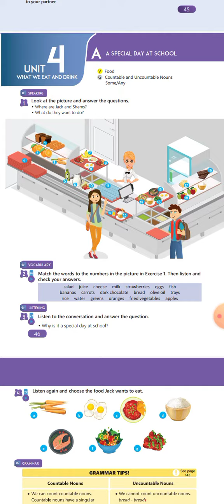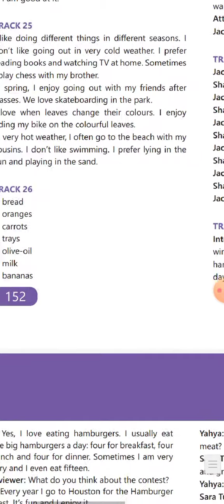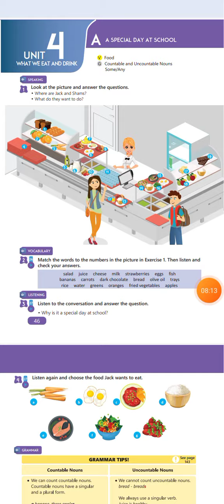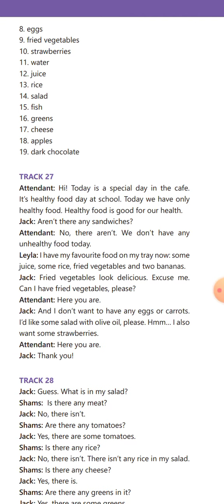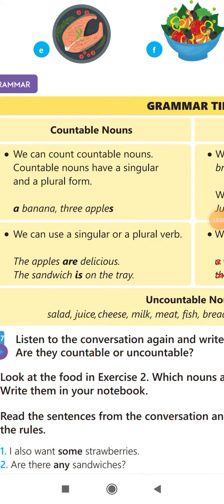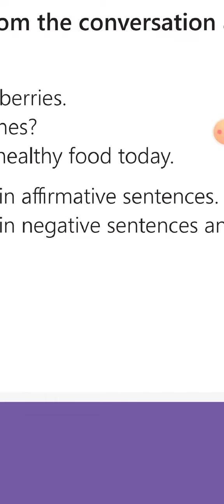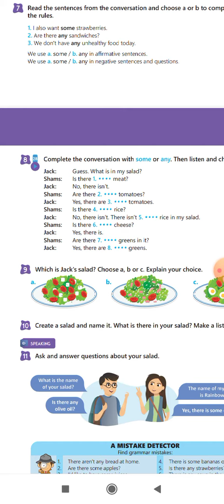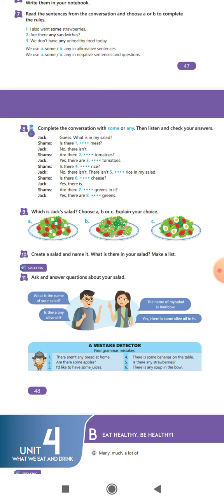5 ci sinif ingilis dili unit 4 lesson A.səh 46;47;48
Kanalıma abunə olmağı və like atmağı unutmayın☺️🤗